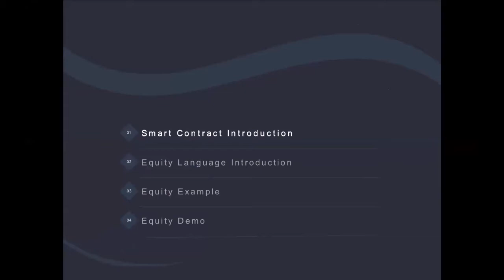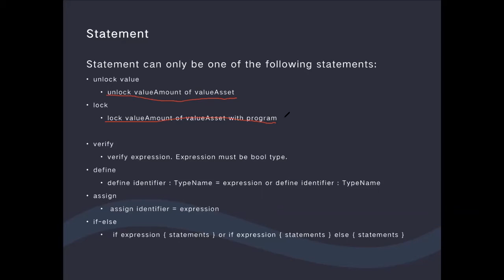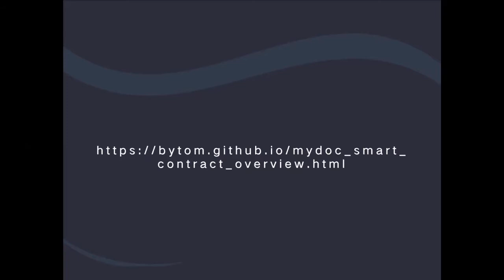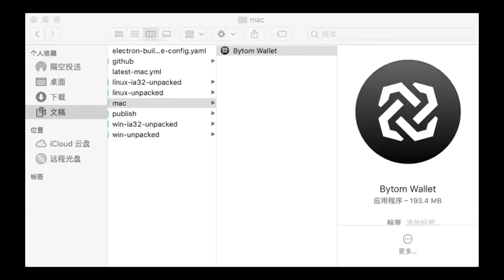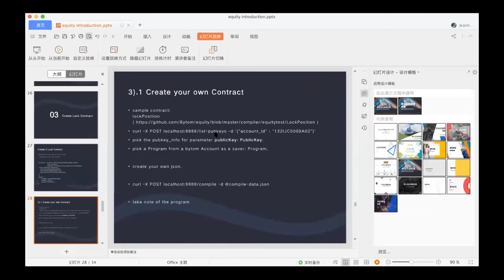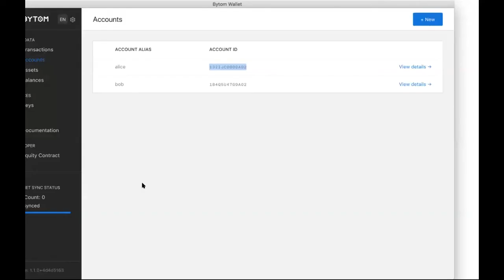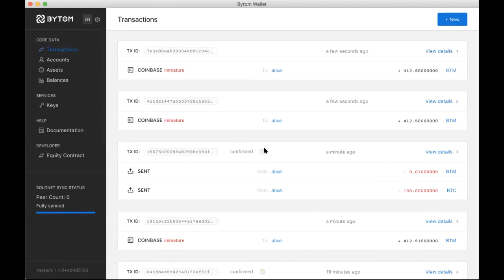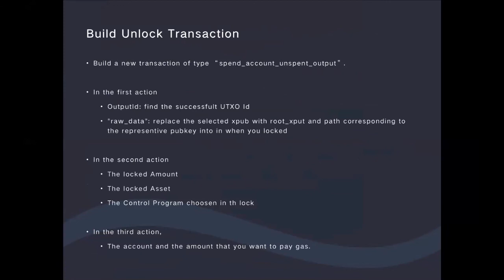Bytom Smart Contract Workshop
Bytom developer tells you how to write a smart contract on Bytom blockchain.